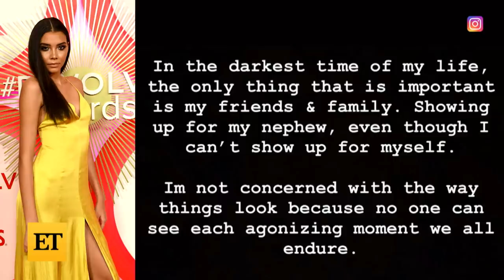Ryan Dorsey Emotionally Reveals Son Josey Asked Naya Rivera’s Sister to Move In With Them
Ryan Dorsey is speaking out about the rumors surrounding his family and opening up about how he and his 5-year-old son, Josey, have been doing since the death of his ex-wife, Naya Rivera. On Tuesday, the 37-year-old addressed the headlines about moving in with the late ‘Glee’ star’s younger sister, Nickayla, who is helping raise Josey.